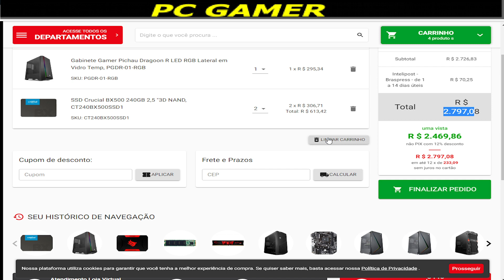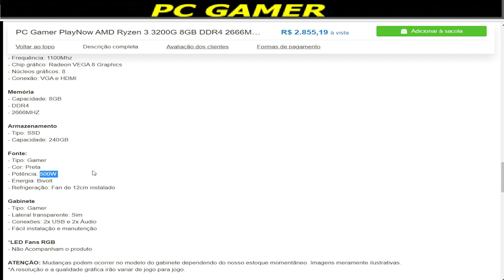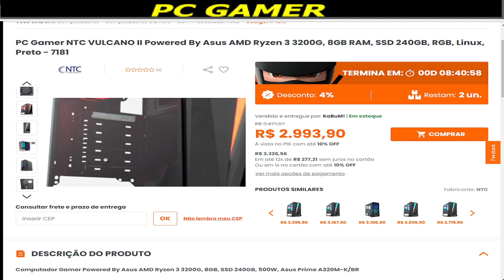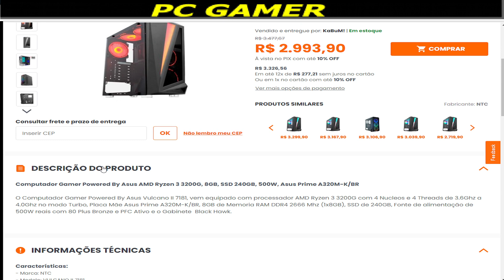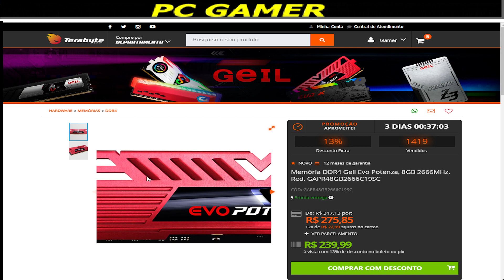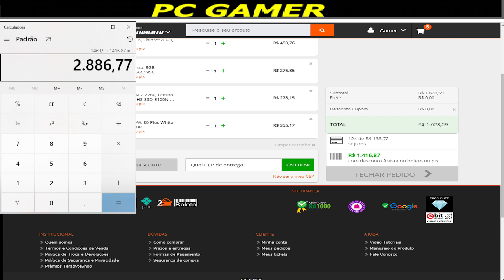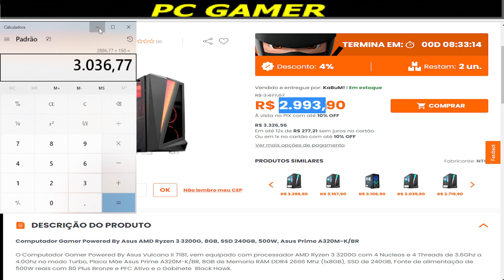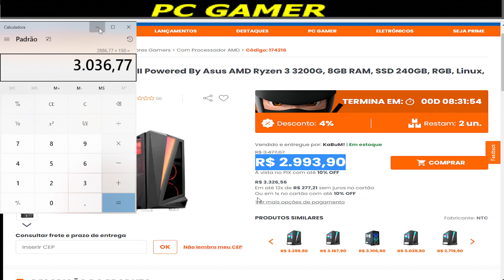PC Gamer Asus AMD Ryzen 3 3200G, 8GB RAM, SSD 240GB, RGB, R$ 2.993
PC Gamer NTC VULCANO II Powered By Asus AMD Ryzen 3 3200G, 8GB RAM, SSD 240GB, RGB, Linux, Preto - 7181